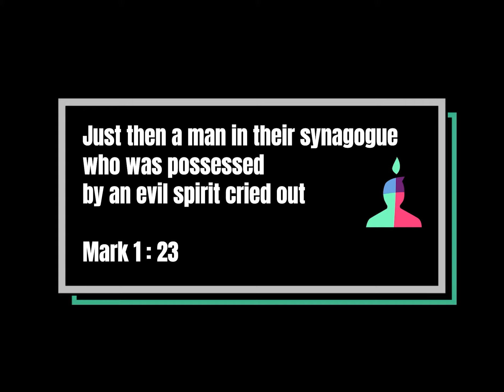The Gospel of Mark 1:23 - A demon-possessed man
A demon-possessed man , the Gospel of Mark 1:23

- Director : Peter
- Planning & Management : Joel , Hannah , Tommy , Eliana , Nini
- Script : Peter
- Drawing : Yoon Toon
- Video : Sea Saw
- Storyboard : Peter , Yoon Toon
- Music & Sound Designer : Sea Saw
- Music Composer :  Sea Saw , Zoe Yim
- Narration : Joel  , Tommy

We pray for all those who are suffering from Covid-19